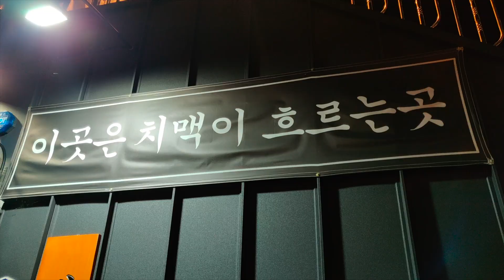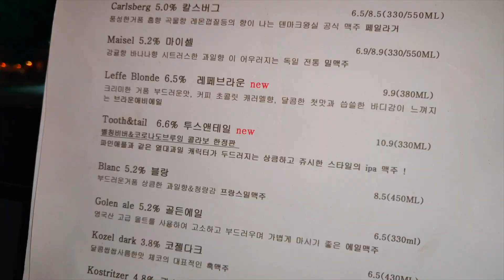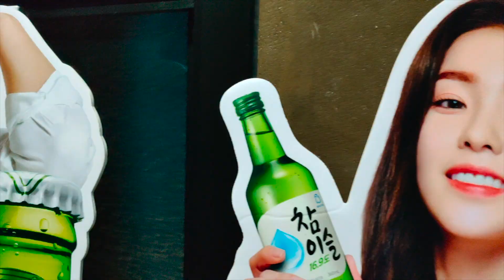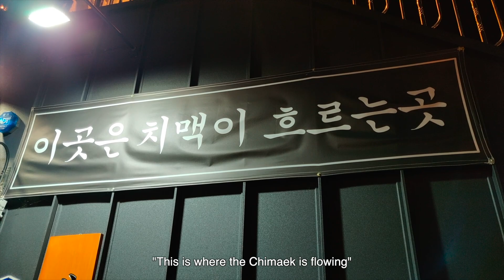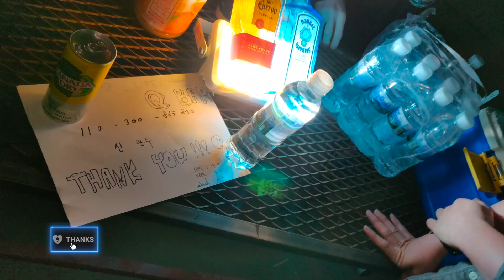KOREAN FRIED CHICKEN AND CRAFT BEER in SOUTH KOREA (Chimaek)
What is "Chimaek"?
Chimek is the Korean way for the combination of the words Chicken + Beer (Maekju).
Korean Fried Chicken is a popular Korean trend and nowadays, with the craft beer scene in South Korea, more and more "chimaek" bars, pubs and restaurants are appearing in the country.
This episode shows one of our favourite dinner plans in Pohang, Hyekyong's hometown.

Contents:
00:00 Intro
00:58 Goethe & Baby - Beer bar in Pohang
3:46 Brosbeer
8:04 Daily Beer (chicken and beer)
11:17 Korean Convenience store
11:30 Pohang Beach

The videos we made are possible thanks to viewers like you, please, consider supporting this channel in any of these ways:

💸Send us a TIP! - Don't want to commit to a monthly help but you still like what we do? You can PayPal us a tip to help fund the next series

🎶 Get 30 days of free copyright music with no obligation to continue. This is where get all the amazing music and sound effects for our videos.

🏡 Get $31 off your first home booking of $70 or more and $10 towards an experience of $48 or more

💰If you use any of those links below on OUR CAMERA & EDITING GEAR or OUR BACKPACKS it will help us earn a little commission at no extra cost for you.
So, next time you buy from Amazon, no matter what product, start from any of the links, purchase anything, and you will be supporting this channel with a small % at no extra cost for you! 💰

📷WHAT WE USE TO FILM AND EDIT VIDEOS 💻
Main Camera
Main Lens
Mic Adaptor
Dual Lav Mic
Small Tripod
Smartphone 1
Smartphone 2
Smartphone Clamp
Laptop for video editing
2nd Laptop
Desktop Microphone
External SSD
2nd External SSD
3rd External HDD

🎒WHAT WE CARRY ON OUR BACKPACKS🎒
Hyekyong's Backpack Essentials
Packing cubes
Menstrual Cup
Luggage Travel Lock

Jordi's Backpack Essentials
e-book Reader
Packing cubes
Sports Towel